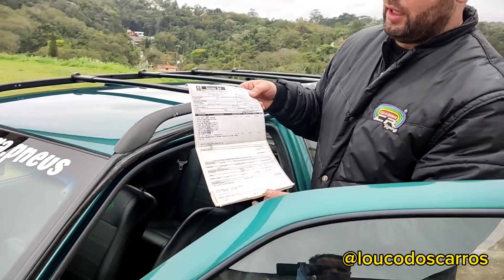Parati gli bola , nas aro 18 e suspensão a ar . zera do ano que vem😎🤩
essa Parati é zera do ano que vem 😎,
loucodoscarros
TAL DOS MEIA ALTURA EDIÇÃO DE 2 ANOS . 27 de agosto de 2023 .SÓ PROJETÃO TOP .

UM EVENTO TOP , EM UM AMPLO ESPAÇO , NO GINASIO DE ITAPECIRICA DA SERRA
SÓ PROJETO TOP
NÃO SE ESQUEÇA DE DEIXAR AQUELE LIKE 👍

Alguns carros  já gravado no canal

Bora lá assistir , e já aproveita pra se inscrever.

Mais alguns vídeos do canal

7 Edição do Lowhipe Brasil, chama nas naves lindas

Os Quadrados mais top de São
Paulo, estão Aqui, Garagem 55

{imperdível) Mega Evento
Estilo Brazuka. Parte 1, só projeto ...

Mega Evento Estilo Brazuka Parte 3. Conhecendo os Projeto {vlog}

✓GOL GL MONOCROMÁTICO, CODE 3, ENTENDA O SIGNIFICADO...

A Parati Surf mais linda do Brasil

Ele não perdeu a oportunidade

Gol turbo 400cv lindo e forte

Pode demorar mas eles irão se realizar 🚀